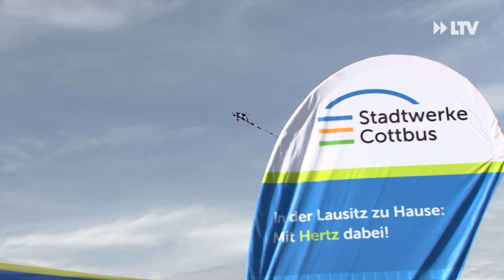Drachenfest am Cottbuser Ostsee 2021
Die Drachen sind los. Am Ufer des Mauster Kiessees fand am Sonntag das 4. Drachenfest statt. Dazu eingeladen hat der Cottbuser Ostseesportverein. Und wie man sieht, sind viele Menschen dem Ruf der Drachen gefolgt.